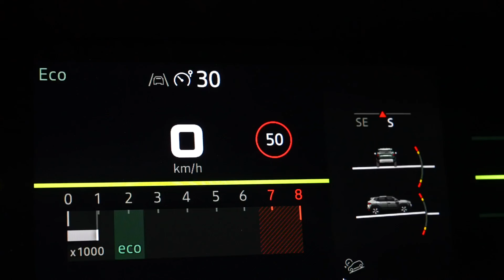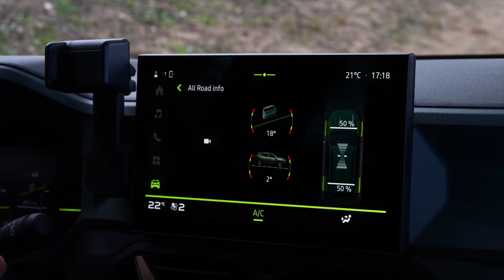New Dacia Duster 4x4 | Off-road test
New Dacia Duster 4x4 | Off-road test | TCe 130 Extreme 4x4
MORE DUSTER STILL DUSTER
Dacia presents the 3rd Duster generation, the next chapter in its iconic best-seller’s saga
All-New Duster’s CMF-B platform enhances the in-car experience
All-New Duster’s design is tougher and more assertive
All-New Duster’s 4x4 version takes off-road capabilities to new heights
All-New Duster comes with more sustainable materials and hybrid powertrains
All-New Duster is packed with new technologies to further increase safety and comfort
All new except for what matters most: Duster is still the family SUV providing the best value for money of its category!